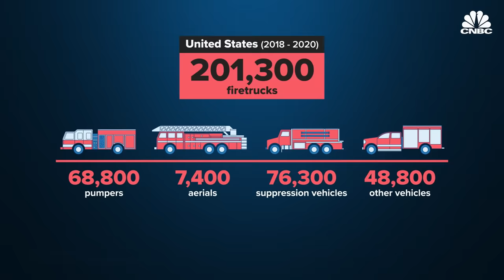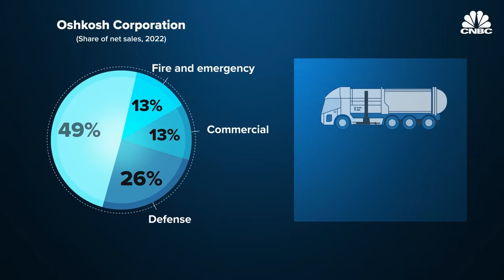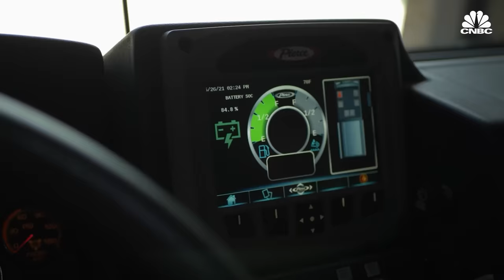Who Makes Money From America’s Firetrucks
Wisconsin-based Oshkosh Corporation is a one stop shop that makes fire trucks, tactical vehicles, news vans, mail trucks and construction lifts, among other things. It serves about 20 different end markets and pulled in about $8.3 billion in sales in 2022. Its Pierce brand is also the largest maker of firetrucks in North America. A single truck can cost up to $2.5 million and all of them are custom made for the roughly 27,000 fire departments that battle thousands of fires each year. From 2012 to 2021, home fires alone took nearly 3,000 lives, caused more than 11,000 injuries and nearly $9 trillion in damage. Now, Pierce and the rest of the Oshkosh portfolio is electrifying - which is no mean feat, given the sheer size and weight of the vehicles Oshkosh makes. It also won a $3 billion contract to build the next generation USPS delivery truck. But this success is offsetting failure elsewhere - it recently lost a $9 billion defense contract that made up more than half of its annual defense revenues. And some say the defense business, which in total is about a quarter of Oshkosh’s sales, has to go.

Chapters:
00:00 — Introduction
01:40 — Building a firetruck
03:31 — The mothership
06:15 — Challenges
07:52 — An electrified future

Produced by: Robert Ferris
Edited by: Maria Chiu
Camera by: Colin Systma
Animation: Jason Reginato, Josh Kalven
Senior Managing Producer: Tala Hadavi